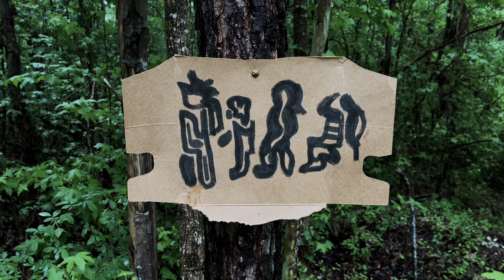Observations on stage presence ⇌ From the Machine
Part 1/2 of our forum on stage presence

Audience interaction  † Acting a fool  † Trust  † Caricature

Words by Ethan Bowen, Agis Shaw, Zac Strum, & Conner Tomlinson